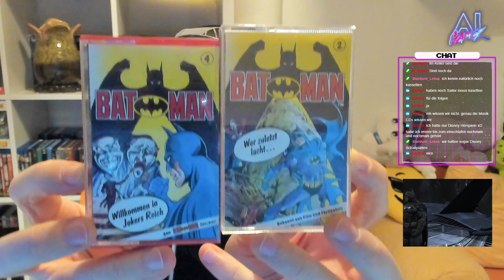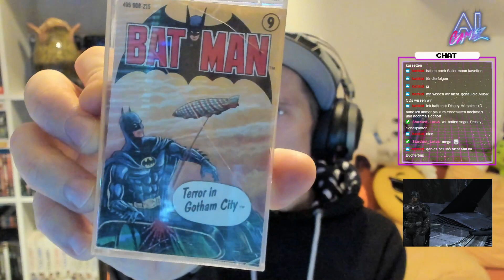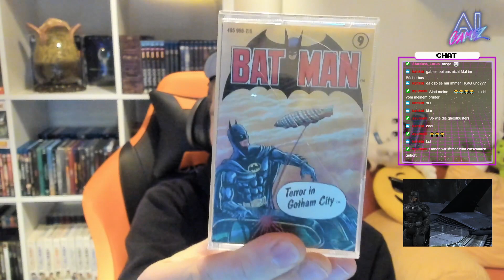Der dunkle Ritter mischt weiter Weihnachten auf... Teil 3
Als dunkler Ritter muss ich an Weihnachten bzw. Heiligabend Gotham City vor allerlei Bösem beschützen. Ganz vorne dabei: Black Mask, Copperhead, Killer Croc und viele mehr. Ich zocke in der dritten Runde noch mal &#34;Batman: Arkham Origins&#34;, das leicht unterschätze Batmanabenteuer voon Warner Montreal.